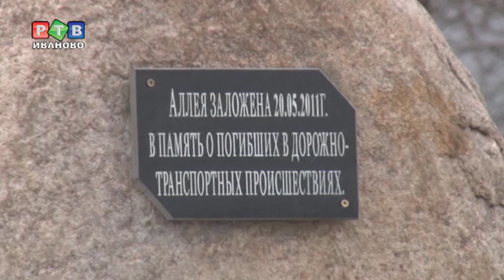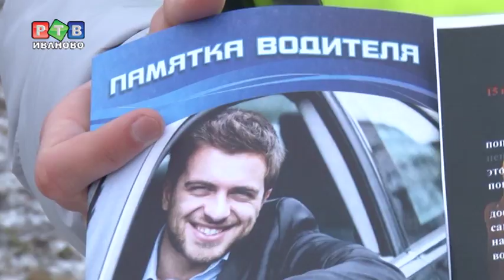Зажгли свечи в память о погибших